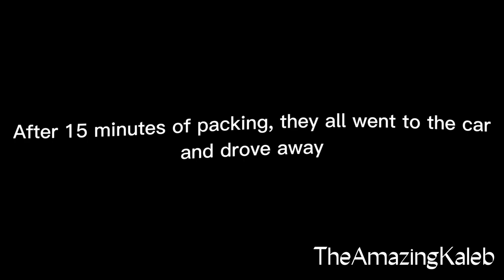GoAnimate Toons: Caillou and his family moves out of Go City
Requested by Yara Mohamed

Caillou and his family decided to move out of Go! City because they saw its true nature along with Harry Strack the Goanimator, PaperLuigi99 and Roku Kun the Vyonder. Oh... and if you saw "Quick! Turn down your volume!" sign, that means it'll be loud scenes so be sure to turn down your volume.

oh and by the way, this video is not meant to make fun of or criticize GoAnimate users or Vyond Users like PaperLuigi 99. i would NEVER do that ever

Cast:
Eric as Boris
Julie as Doris
Kate as Angry Doris
Justin as Caillou
Ivy as Rosie
and Simon as @TheRedneckVyonder